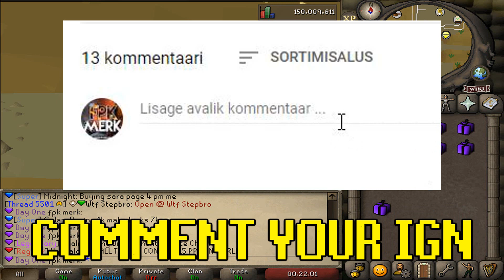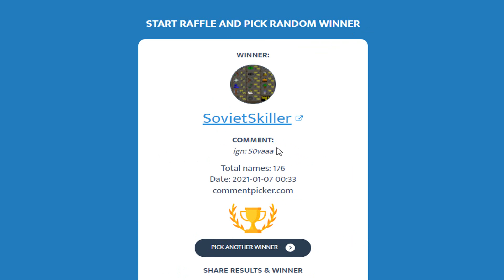Loot From 100 Corporeal Beast & Progress (HUGE GIVEAWAY) - Zaros RSPS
⬇️Previous GIVEAWAY WINNER: 21:08

⬇️Previous GIVEAWAY WINNER: 21:08